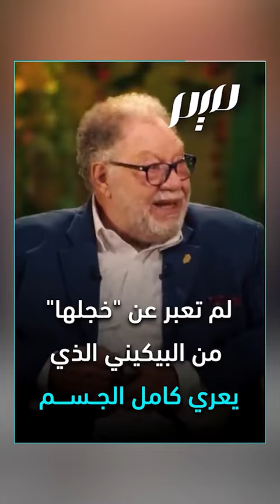الممثل يحيى الفخراني يطالب بحظر البوركيني لأن زوجته تخجل منه!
الممثل المصري يحيى الفخراني يطالب بحظر البوركيني، لباس السباحة المغطى المخصص للمحجبات، لأن زوجته "تخجل منه" و"لإنقاذ الموسم السياحي"!.. ما رأيكم؟